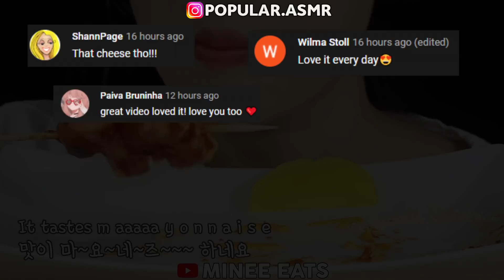Compilation Asmr Eating - Mukbang Lychee, Zoey, Jane, Sas Asmr, ASMR Phan, Hongyu | Part 262